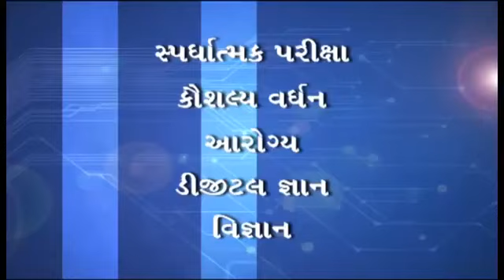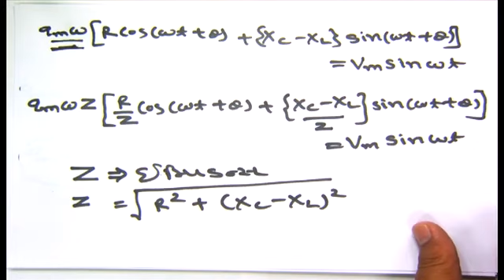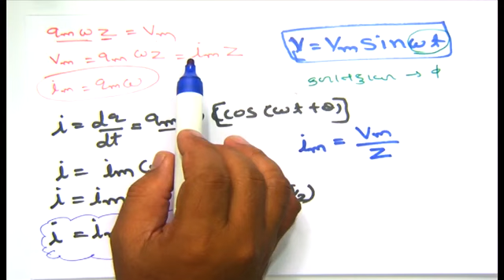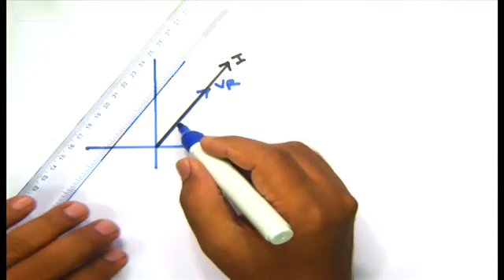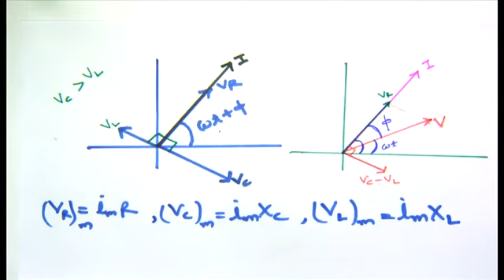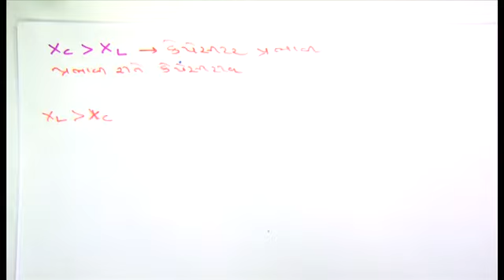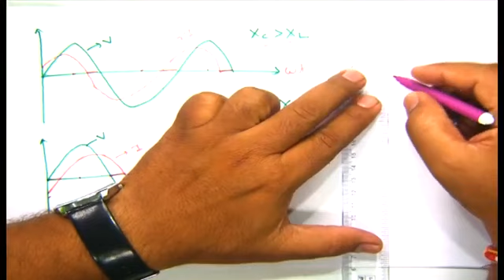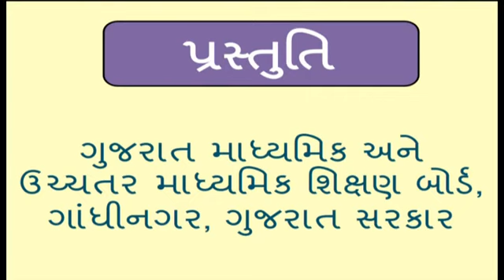STD. 12 Science Physics Unit- 7 (Bhag- 4)